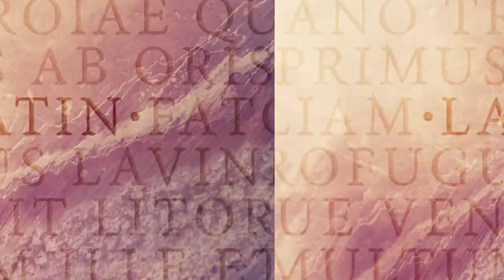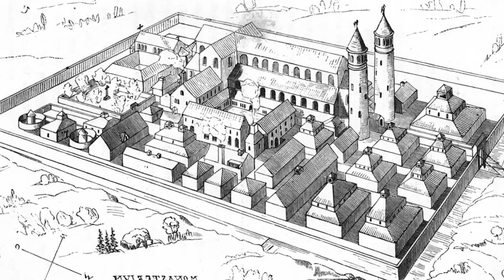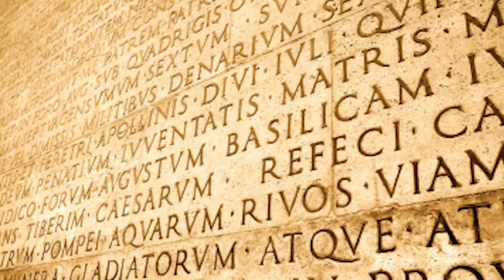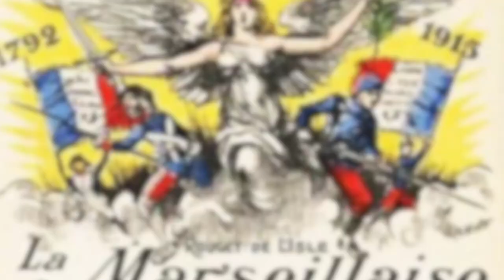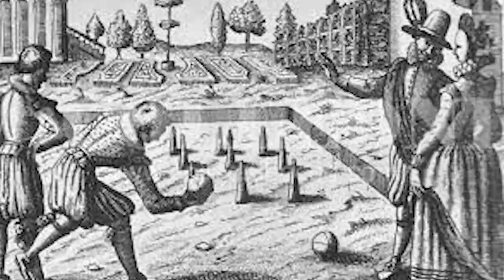From Art to Cuisine: Exploring the Rich Tapestry of French Culture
In this video, we explore the rich and diverse cultural heritage of France and examine the various factors that have contributed to the creation of this unique and influential culture. From the ancient Gauls and Romans to the modern-day, France has been shaped by its history, geography, language, religion, arts, and traditions. We delve into the country's vibrant art scene, its exquisite cuisine, its stylish fashion, and its impressive architecture. We also analyze the cultural influences that have shaped French culture over time, including those from neighboring European countries, as well as from Africa, Asia, and the Americas. Join us on this journey of discovery as we uncover the secrets of how the French culture is created.

In this video, we're going to take a look at wha
About World and Geography
🎨 Written, voiced and produced by World and Geography.

Muziek